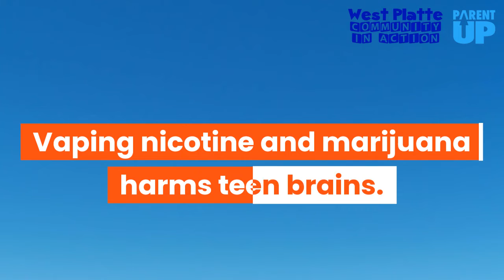Let's Clear the Air, West Platte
Even as adults, we can help end teen vaping. To help prevent our kids from vaping, we can have conversations about our vape-free expectations early and often. We can warn teens of the risks, set the expectation that they remain vape-free, and give them confidence to say “no” to their peers. We can remind our kids they can come to us for help with peer pressure, stress, or anxiety. Parent Up KC is here to help!  Take action to help end teen vaping at ParentUpKC.com/Vaping.